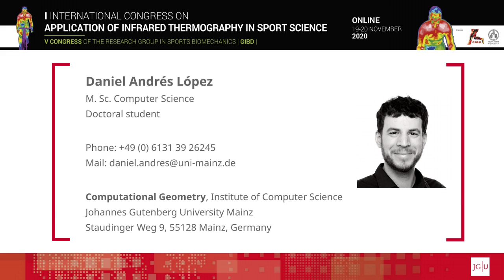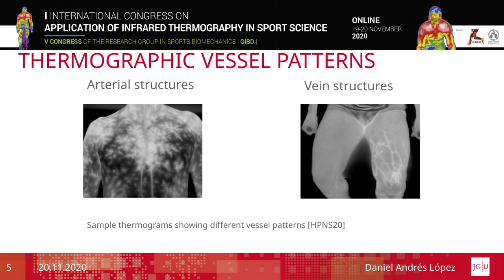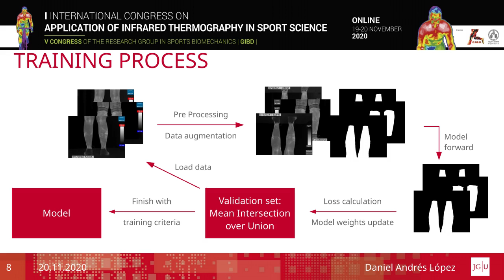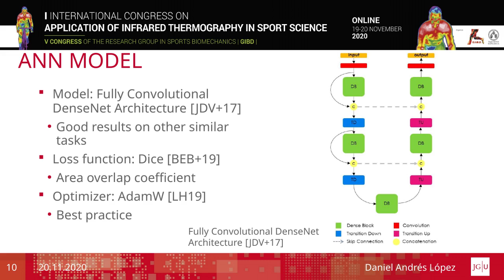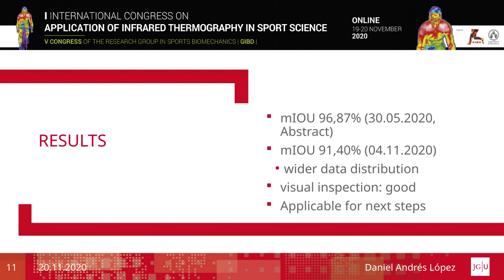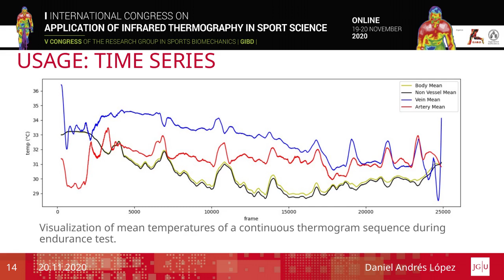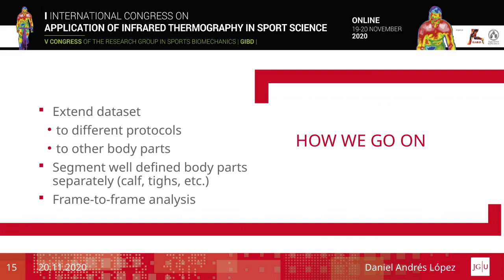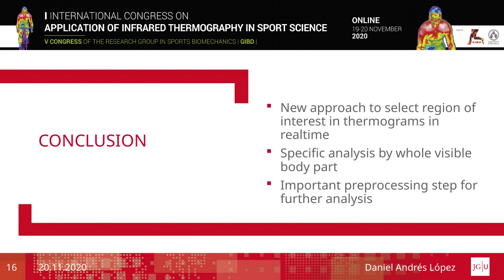Deep Learning based Segmentation of uncovered Body Parts in thermal Images during dynamic Exercise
I International congress on Application of infrared Thermography in Sport Science
19-20 November 2020

Presentation
Awarded: Honorable Mention

Authors: Daniel Andrés López, Barlo Hillen, Perikles Simon, Elmar Schömer